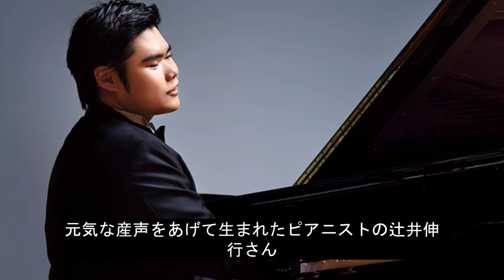辻井伸行が結婚した妻の正体や両親の職業に一同驚愕...！世界中でも有名な天才ピアニストが生まれから抱える難病の正体や現在の病状に言葉を失う...